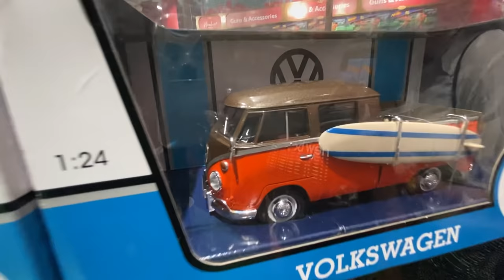Finally Bought TOY Lamborghini Aventador *UNBOXING*